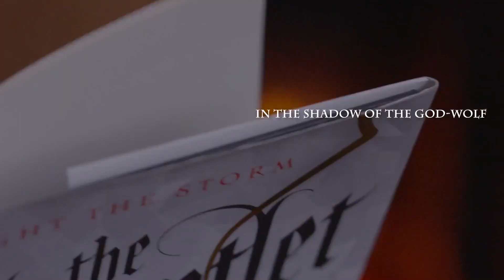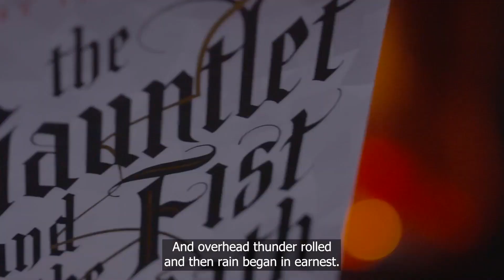Ian Green reads an extract from The Gauntlet and the Fist Beneath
For 312 years the rotstorm has blighted the ruins of the Ferron Empire.

Born of an unholy war between gods themselves, it scours the land with acid mists and deadly lightning, spawning twisted monstrosities from its nightmarish depths.

On the Stormwall, the men and women of the Stormguard maintain their vigil — eyes sharp, blade sharper — defending the Undal Protectorate from the worst of  the rotstorm’s corruption.

But behind the stormfront, something is stirring, kindling the embers of an ancient conflict and a plan to kill a god.

Will Stormguard steel be enough to meet the coming tempest?

Pre-order The Gauntlet and the Burning Blade